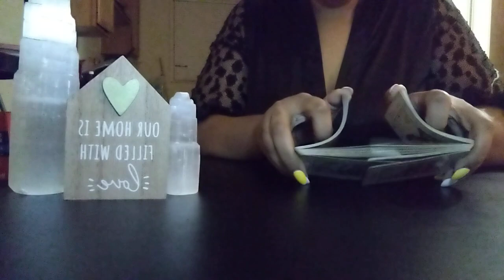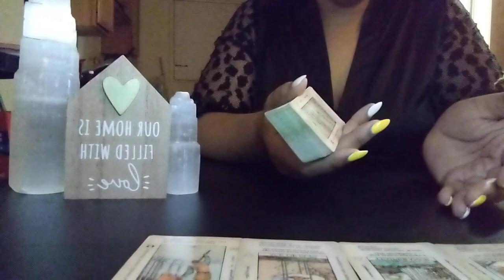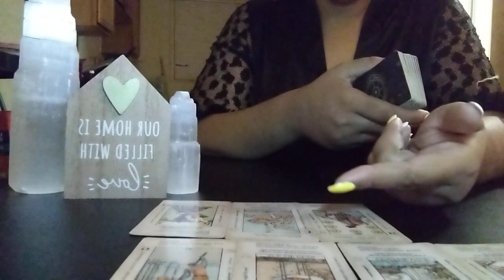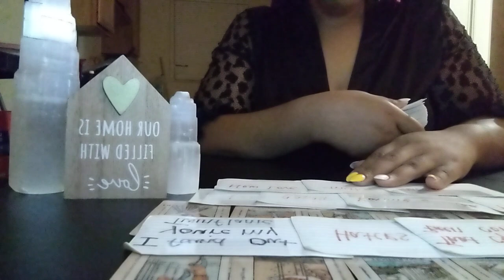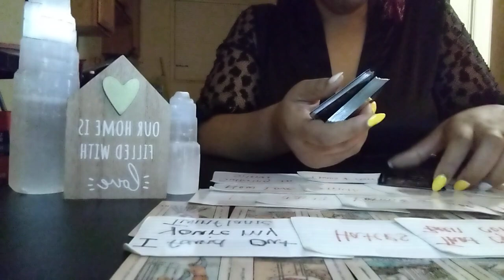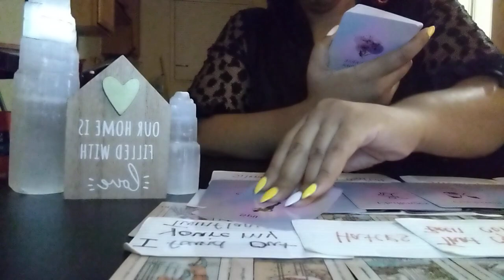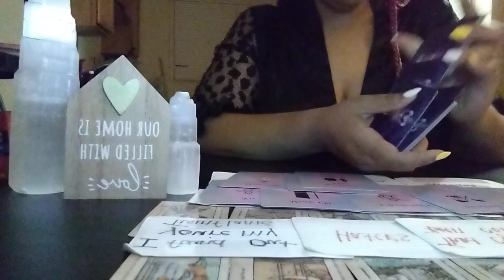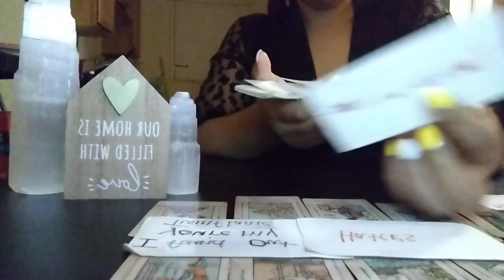THEY WANTED THIS PERSON🔒UP IF THEY COULD NO LONGER USE THEM‼️